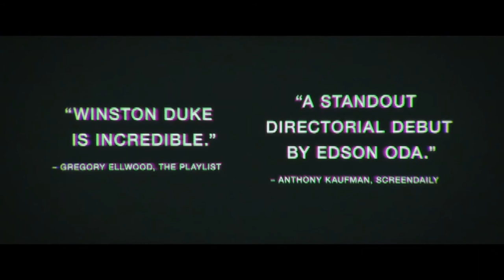Nine Days Trailer #1 (2021) | Zazie Beetz, Benedict Wong, Arianna Ortiz, Tony Hale/ Drama Movie HD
Starring: Zazie Beetz, Benedict Wong, Arianna Ortiz, Tony Hale, Bill Skarsgård
Directed By: Edson Oda
Synopsis: A man interviews five unborn souls to determine which one can be given life on Earth.

Data de lançamento nos EUA: 2021
Estrelando: Zazie Beetz, Benedict Wong, Arianna Ortiz, Tony Hale, Bill Skarsgård
Direção: Edson Oda
Sinopse: Um homem entrevista cinco almas não nascidas para determinar qual delas pode receber vida na Terra.